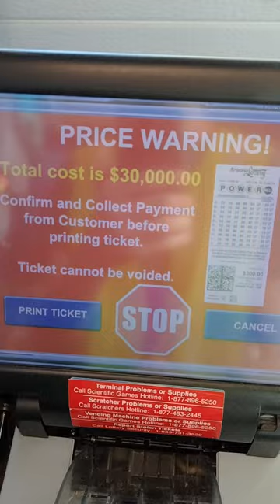My Gas Station Sold $5,652 of Powerball Tickets Last Week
I work at a gas station, and they leave me alone with the lottery-ticket-printing-machine very often.
You can ask it to print very expensive tickets.